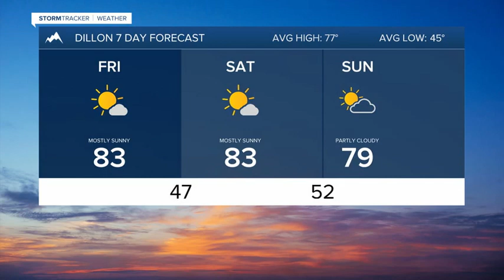Thunderstorms this weekend